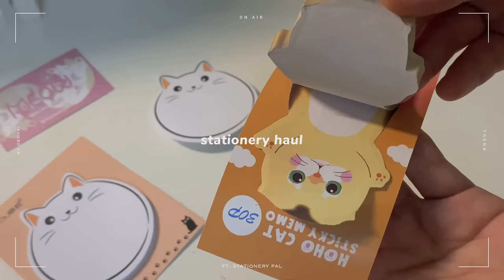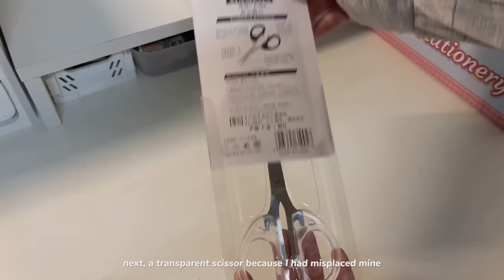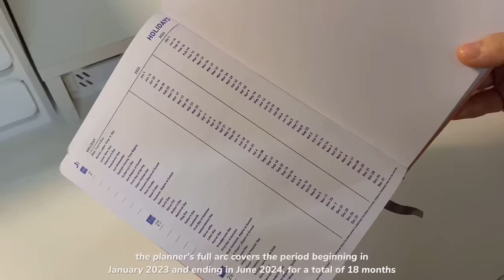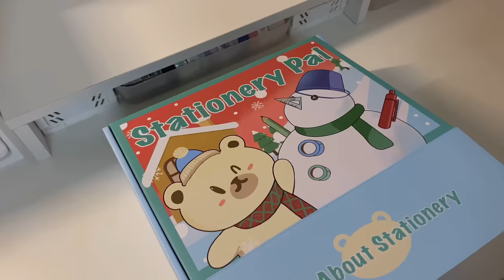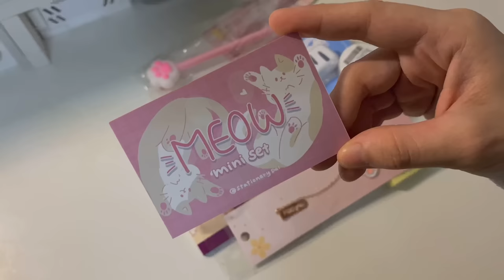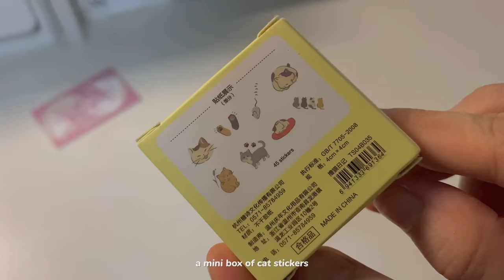huge stationery haul 🌸 ft. stationery pal // anniversary sale (giveaway closed)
𝐩𝐥𝐞𝐚𝐬𝐞 𝐰𝐚𝐭𝐜𝐡 𝐢𝐧 𝐇𝐃 (っ◔◡◔)っ

♡ 𝐡𝐢 𝐟𝐫𝐢𝐞𝐧𝐝𝐬 ♡

Info about Anniversary Sale in April
- Lucky Draw - get a chance to win KARIN 72 brush markers or KARIN Deco Brush Markers Metallic 10 colours set
- Get more items for an additional 1.99 USD upon check out
- April Flash Sale - within 48 hrs, 400 products from top brands will be sold at 0.99 USD
- Sale Period:  April 01 to 30, 2023